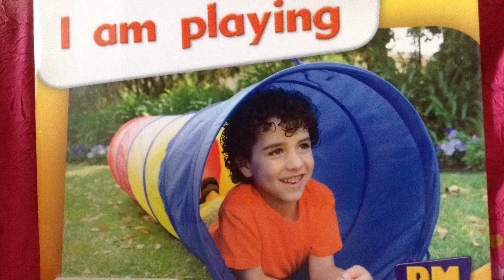I am playing (level 1)